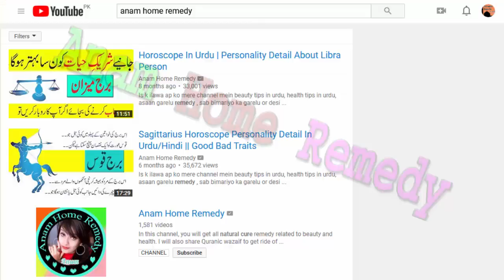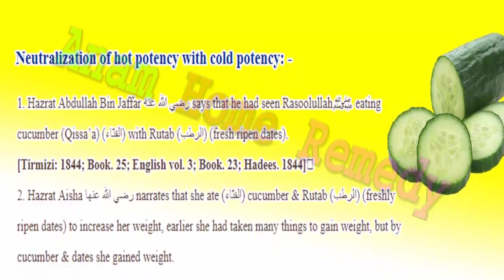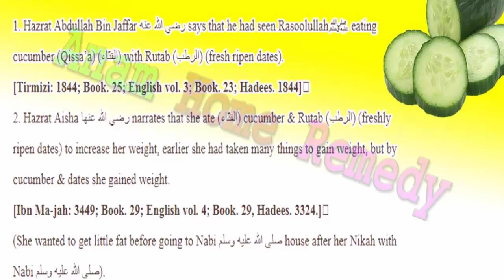Favorite things of Holy Prophet (P.B.U.H) for gaining weight | Anam Home Remedy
You can gain your weight by following the remedy shared in video.
Ingredients that you need to gain weight are Fresh ripen dates and cucumber.Take both of these to get weight.